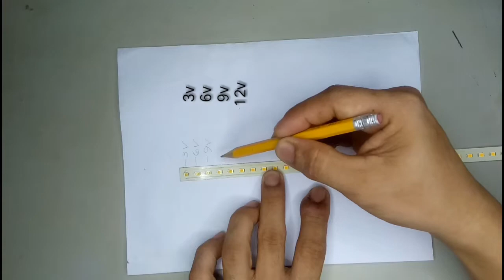paano mag lagay ng led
*131*1# idea
как не заплакать
paano iconvert 90